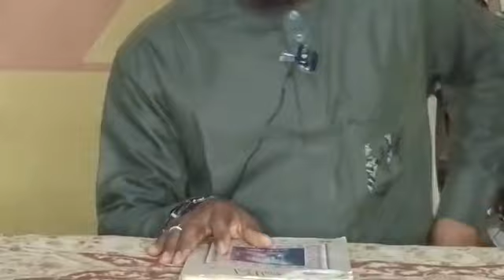Salatus saliheen wa qisasul Abideen darasi na 04